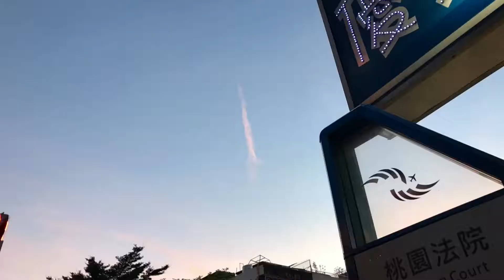1060808父親節晨騎